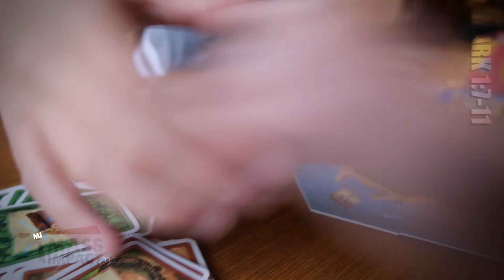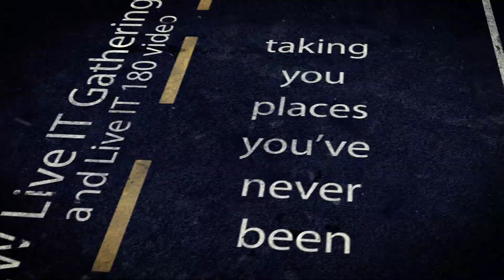"The Difference" Live IT Episode XXXVII [ MassImpact.us ]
[help us have a Mass impact]

Tune in TUESDAYS at 8pm for our IGNITE Radio LIVE! program.

If you've been blessed, please join us in being a blessing. We are a Christian family-driven, non-profit organization, 100% dependent upon your generous support. (Thank you!).

"O most Holy Spirit, come and ignite the great Fire of your Love, set it ablaze in our minds and hearts."